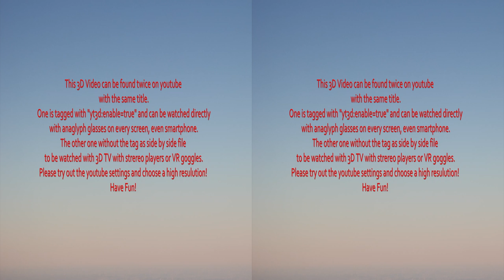Port Alfred South Africa East Beach 3D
This is my first try to upload a 3D Video on youtube. It should come out as anaglyph. It was filmed with my Z10000 Camcorder. Audio was picked up with my "In Ear" Microphones OKM Soundman Please use in ear headphones when watching it gives you a 3D sound.